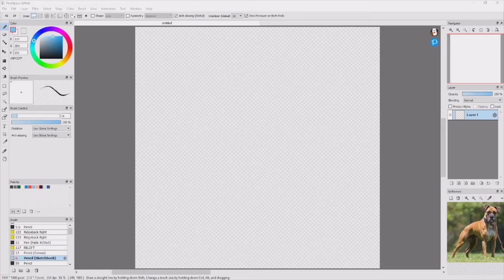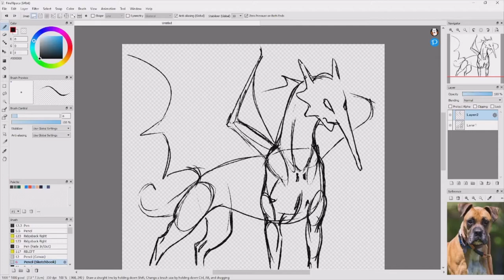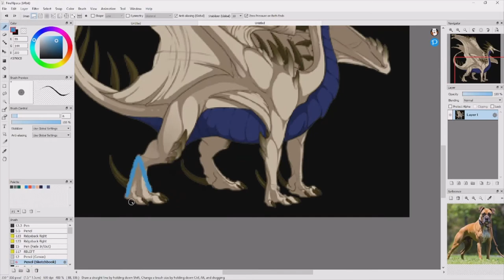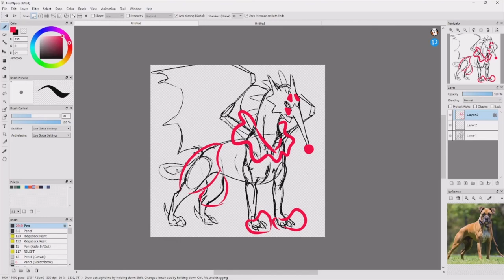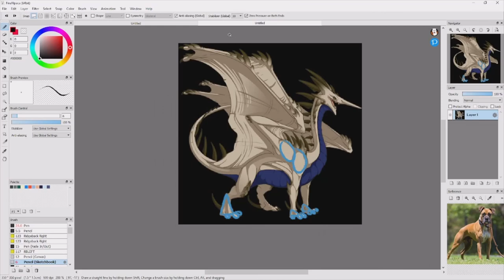Serious Ridgeback Speedsketch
a more in-depth Ridgeback process to show you guys how I break down shapes/what I think when I draw. A totally very serious Ridgeback video ;) Took about 35 minutes, played back at x8 speed